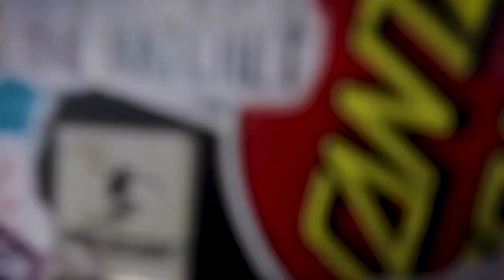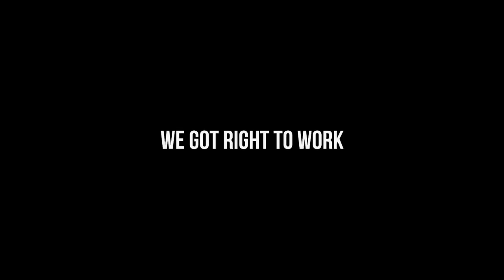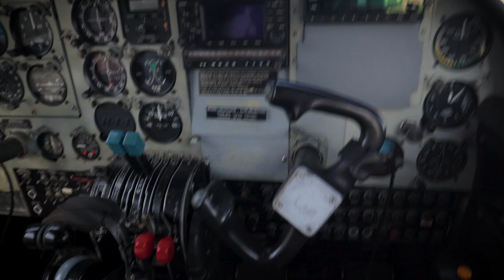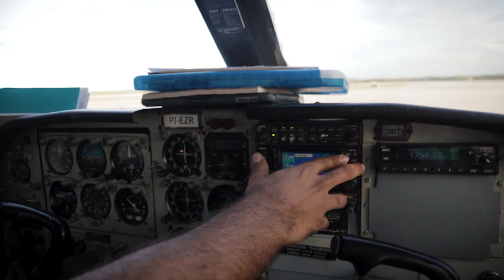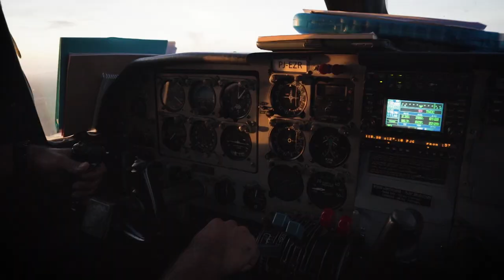I went to Bonaire for the FIRST TIME | VLOG #4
Because of work I got to visit Bonaire for the first time. Why is this a big deal? Well, I grew up in Curaçao and Bonaire is roughly 80 kilometers/ 50 miles away. Most people I know have been there at least once.
It was a really short visit and I didn't see a lot of the island, but it was fun.